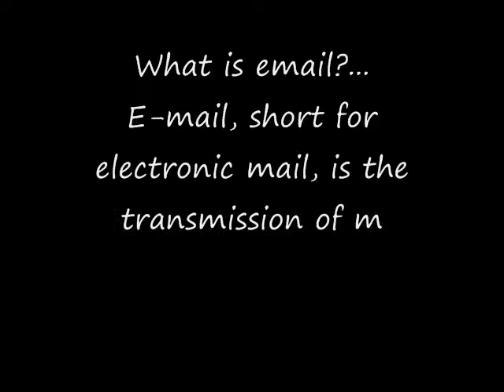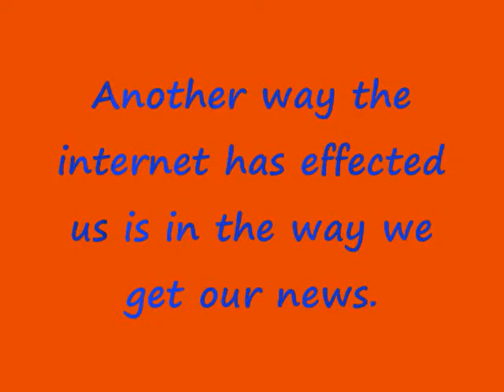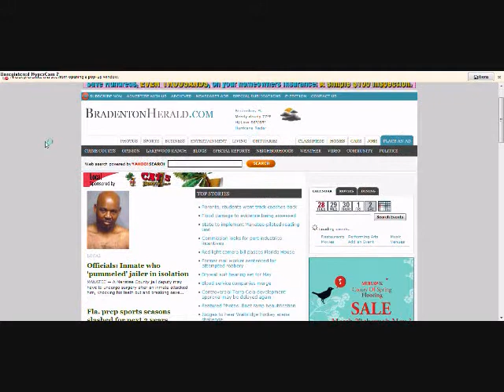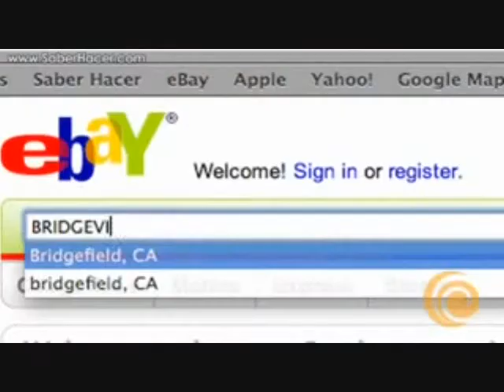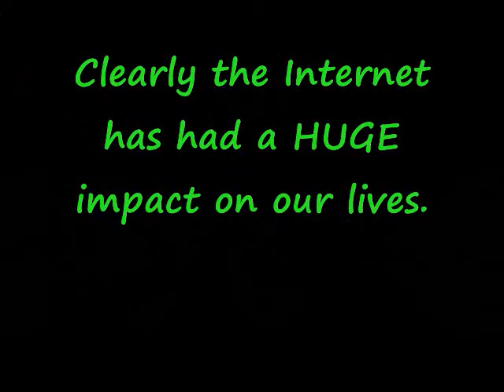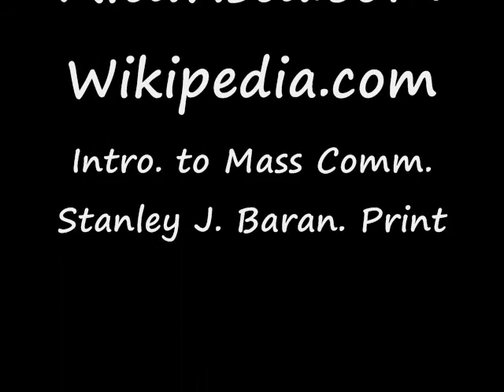Mass Comm Final Project Tyler Anderson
This is a video I put together for my final project in my mass comm class. Its about the effect that the internet has had on our lives!